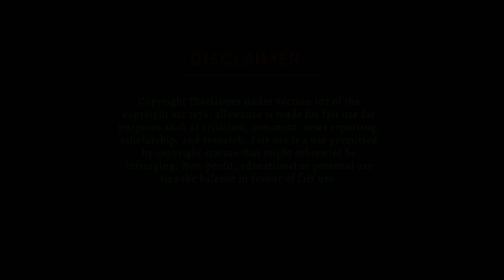DON NO.1।। डान न०.1।। short film spoof।।movie।।#2023।।nauliintercollage।।chandan kumar official06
Chandan kumar official06
Chandankumarofficial06
Chandan kumar official 06
Chandankumarofficial06
Chandan kumar official
Chandankumarofficial
Chandan kumar official zerochhah
Chandan kumar offcia06
Chandan video
Chandan official zero six
Chandan official jio six
Chandan official06
Chandan kumar official06
Chandan06
Chandan06
Chandan kumar 06
Chandan blogs
Chandan vogs
Chandan kumar 06
Chandan official 06
Chandan06
Chandan kumar official06Jio 6
Chandan offcial06
Chandankumarofficial06
Chandan kumar offcial 06
CHANDAN KUMAR OFFICIAL06
CHANDANKUMAROFFICIAL06
CHANDAN KUMAR
chandan kumar
CHANDAN KUMAR UP
CHANDANKUMAR
chandan kumar
CHANDAN KUMAR UP
chandan kumar up
Nauli inter collage
nauli inter collage
nauli ghazipur
JSP convent school
nauli ghazipur uttar pradesh
Uttarpradesh
chandan kumar up
Nauli inter collage
nauli inter collage
nauli ghazipur
Uttarpradesh
चंदन कुमार ऑफिशियल 06
चंदनकुमारऑफिशियल06
चंदन कुमार ऑफिशियल